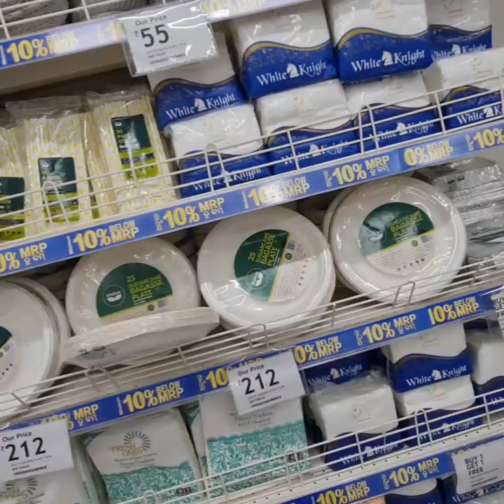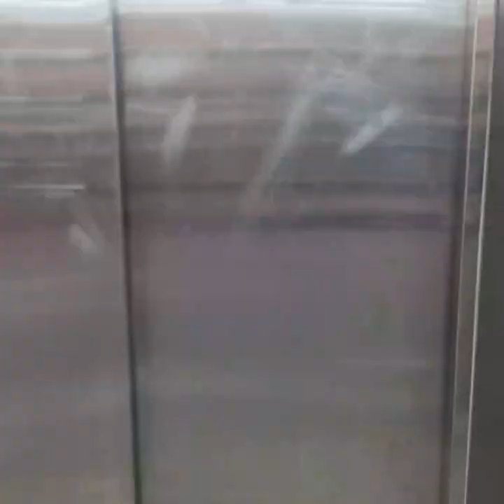|| SIRIDI JANE KI TAYARI || 🛍 Shopping time . pet shop main bahut hi Jada cute cat thi. 🐈